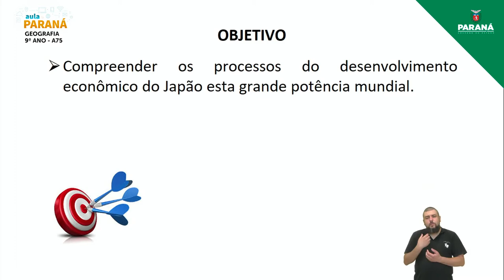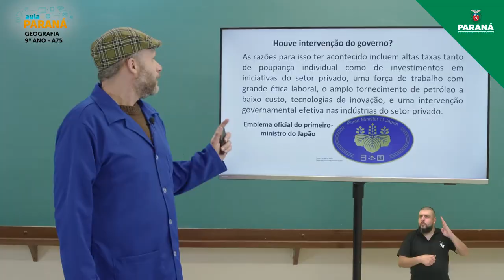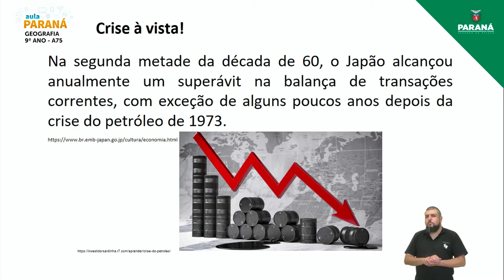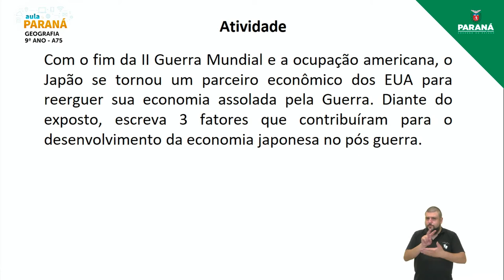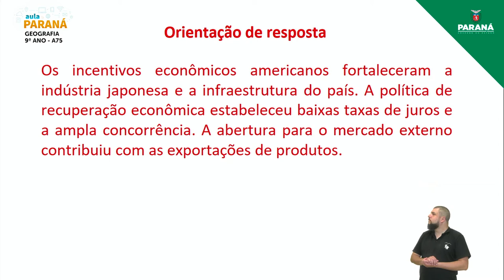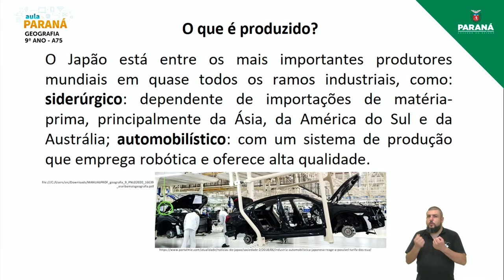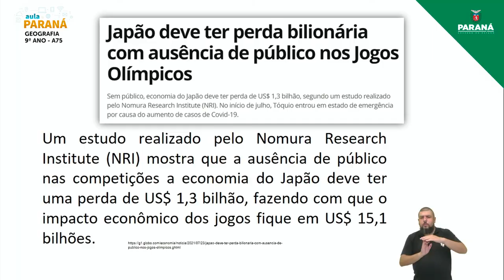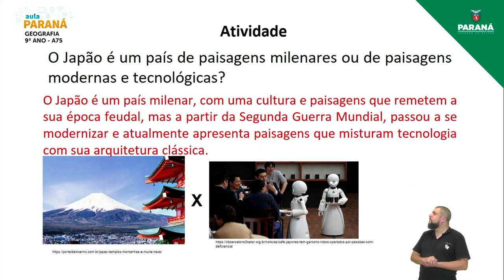2021 | 9º Ano | Geografia | Aula 75 - Japão: Economia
Professor William Huppes